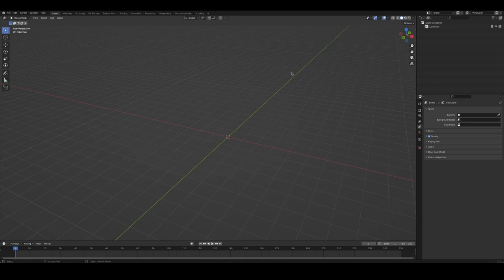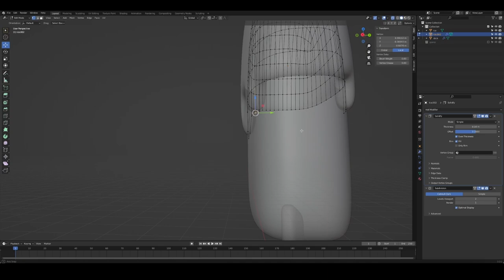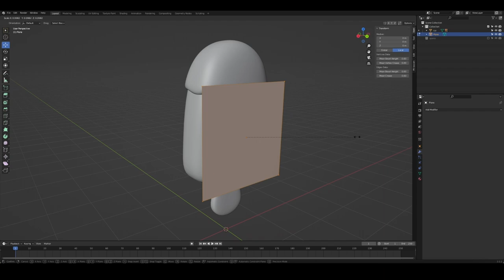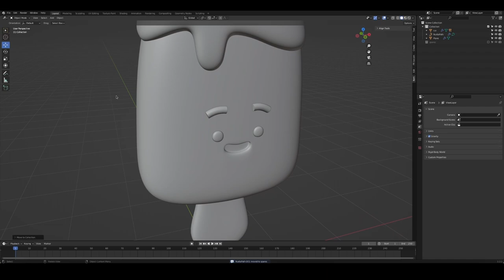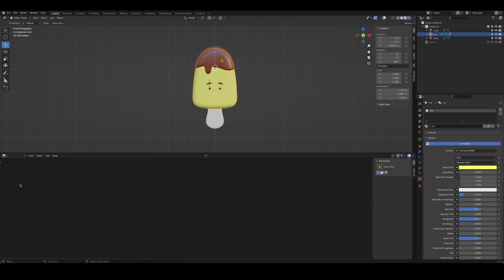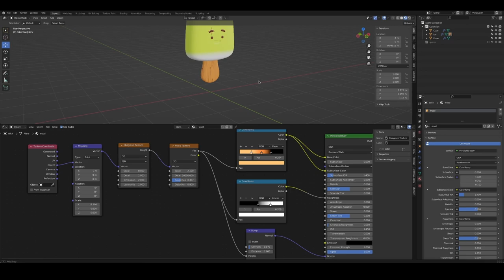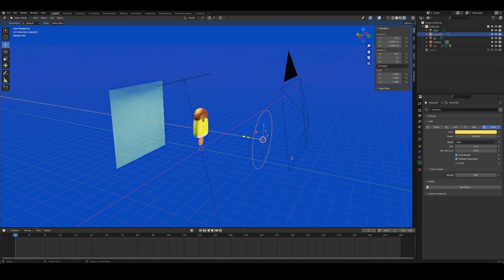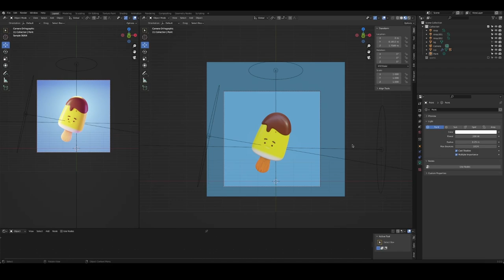Ice Cream created in Blender | 3D Timelapse Process | by 3D artist Søren Juhl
Summer time is all about enjoying tasty ice cream. I prefer ice cream with  pineapple frosting and chocolate on top 😁